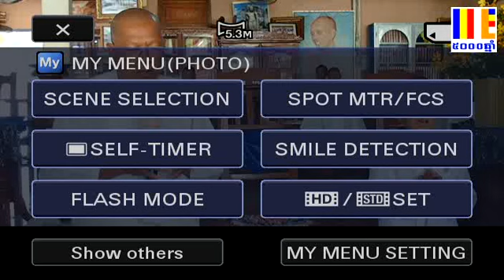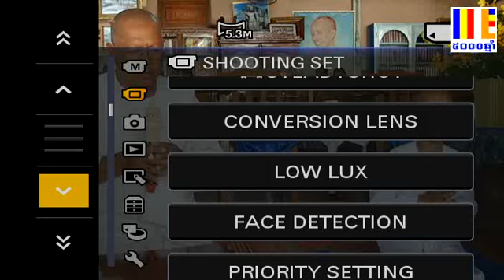Recorded Live RSP on 30/08/2013 at 2.00pm